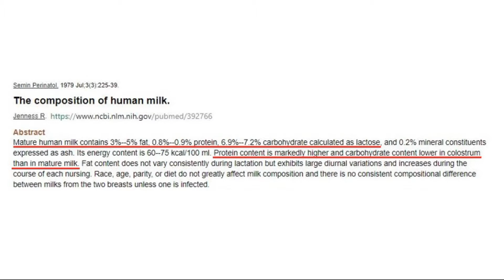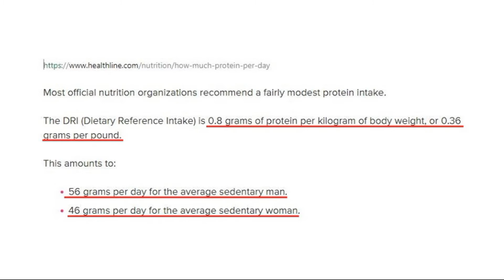Protein: What's ALL the Drama About?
G'day Champions,

Remember to get Your FREE Book:
"3 Simple Steps that can Save Your Life"

We are almost at the end of Stu's Quick Tips for an Awesome 2018!

But that being said, we have so many health tips, life hacks and fitness strategies for You over the coming weeks and months for Boundless Energy, Vitality, Fitness, Longevity and Happiness.

But today, we're going to explore the protein myths that have so many people freaking themselves out or becoming obsessive about their daily intake.

The short answer:
You do NOT need to be eating meat every day...once or twice a week is more than enough and a lot of the latest research says that less than 20g of animal protein each day is ideal for optimal health.

Plant proteins are complete proteins, meaning they have a full complement of essential amino acids for health.

0.8g of protein per kg of body weight is sufficient (0.36g per pound of body weight).
In other words, 56g/day for the average man & 46g/day for the average woman.

However, if you are doing strenuous exercise and building muscle, 1.3-1.8g/kg of bodyweight may be appropriate.

But here's a Quick Question from Common Sense Corner:
How do mammals like Gorillas and Elephants develop such strong skeletons and muscular bodies on a plant based diet?

Well, the answer is obvious:
Plant based diets have all the protein and amino acid requirements You need.

And that is today's Quick Tip for an Awesome 2018.

And remember to give our FaceBook page a LIKE by CLICKING on the Link below to nourish Your Mind and Body for a Healthy & Successful 2018: